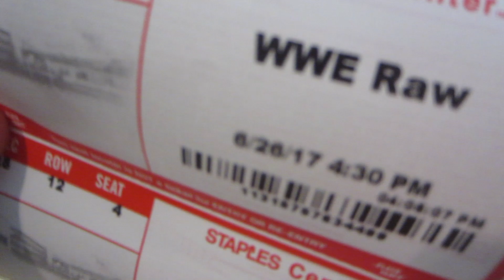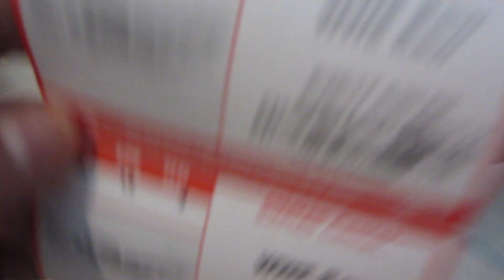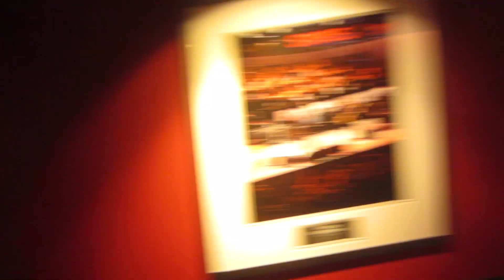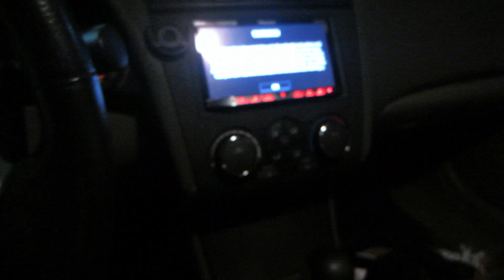WE'RE SO CLOSE!!! •VLOG 60•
In today's VLOG we go to WWE Monday Night Raw!!! :)

Thanks!